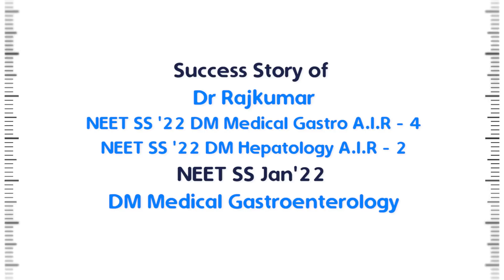Dr Rajkumar | NEET SS JAN '22 AIR -4 | DM Med Gastroenterology | SS Preparation | DocTutorials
Congratulations to Dr Rajkumar for securing NEET SS JAN '22 AIR -4.  Dr. Rajkumar is DocTutorials DM Medical Gastroenterology Elite Test Series  Subscriber.

Dr. Rajkumar shared his success story with Dr. Prashanth Gandhi Sir & us.